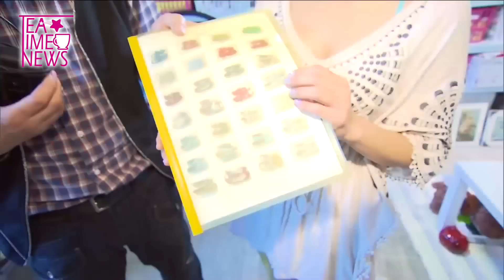直擊小call的家! 郊區別墅遠離都會煩擾 ★下午茶星聞★